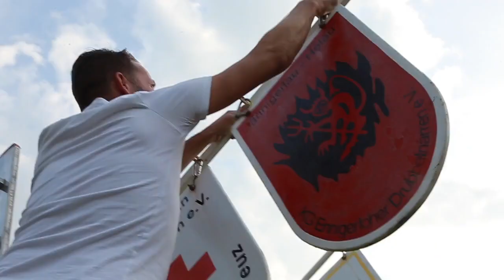Mühlenfest 2019 Ennigerloh-150 Jahre -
Mühle Ennigerloh wird 150 Jahre alt. Ein Mühlenfest der besonderen Art mit 22 Programmpunkten: ganz Ennigerloh steht hinter seiner Mühle !!! Wetter super, Essen und trinken super , Musik und Aktion super, ein Programm der Superlative !!!